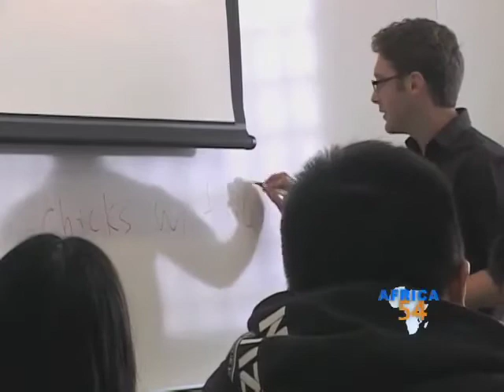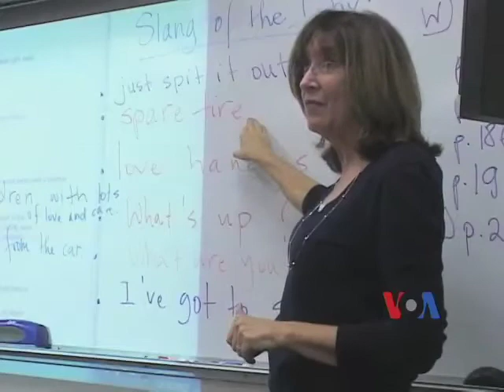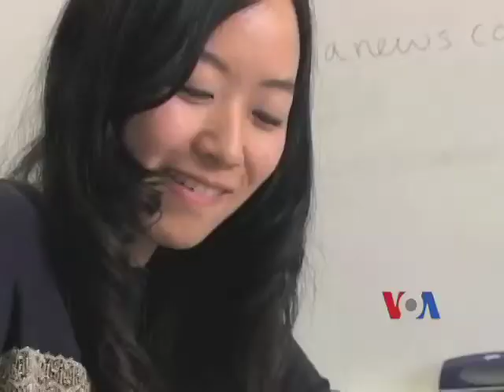Learning American Slang